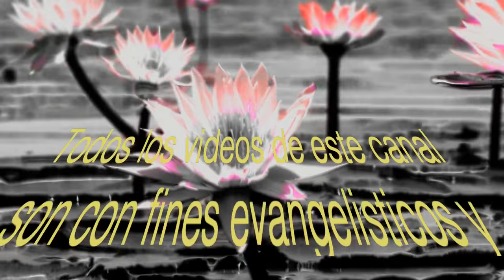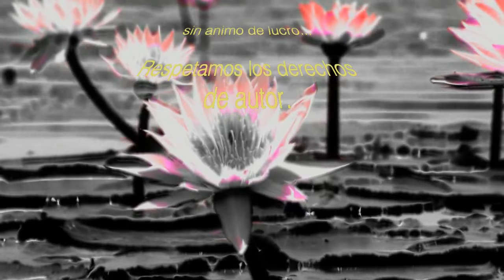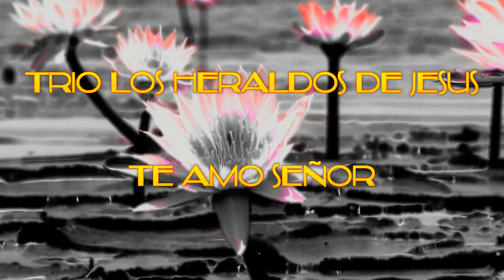Te Amo Señor Trio Los Heraldos de Jesus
Musica cristiana para deleite de los creyentes en Cristo.